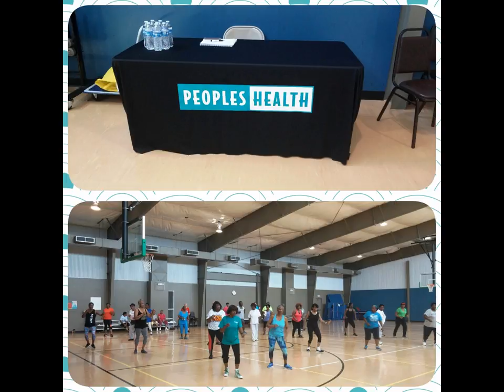A Look at the Y- July 2016